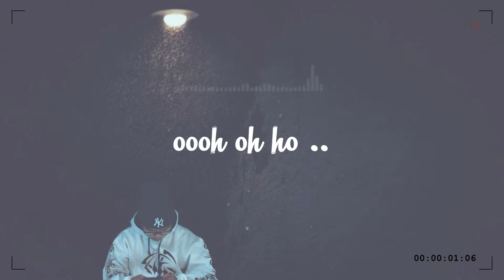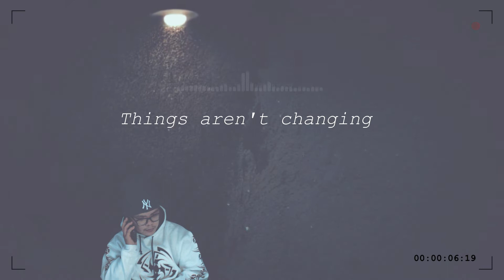Pain - Eithan prod. by Ehieru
PAIN by Eithan heisenberg

“The worst part of holding the memories is not the pain.
   It's the loneliness of it. Memories need to be shared.”

Published by Dive Music
Mixed, mastered : Eithan heisenberg
recorded at Dive Music Studio

Follow EITHAN

Available in other music digital platforms.